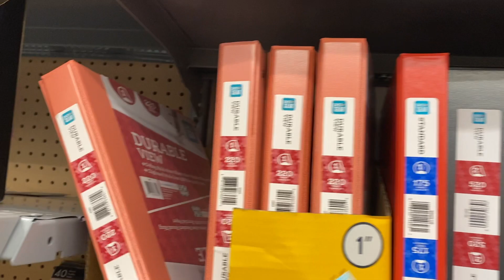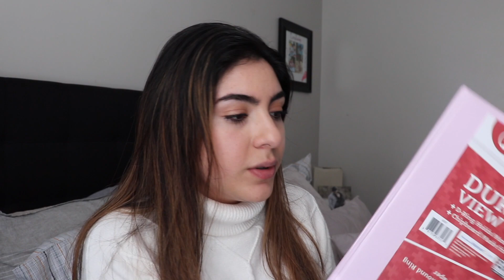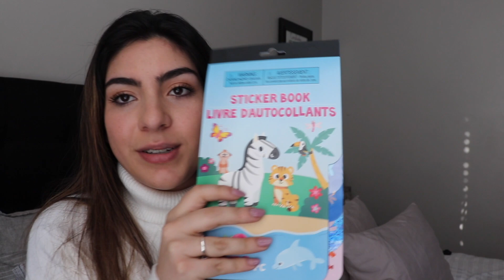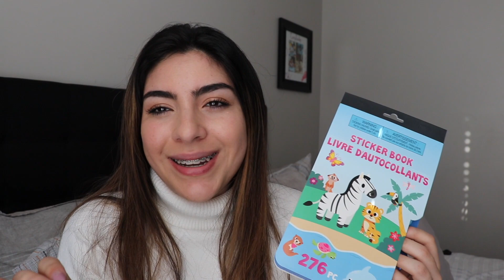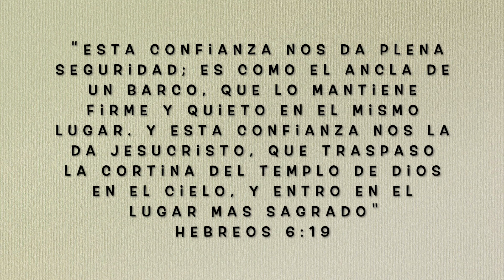De vuelta a clases!!!🙊( les cuento todo) +haul + actividad sensorial con las bebes 💛